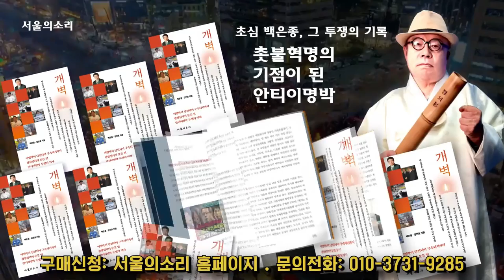해외 동포도 비행기 타고 와 청주 수원 등 전국 곳곳 촛불 집회